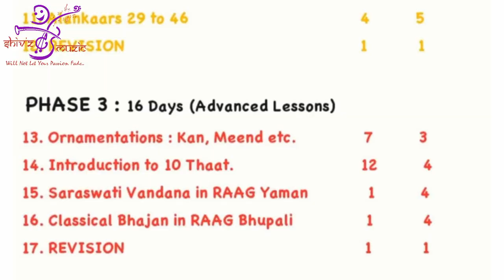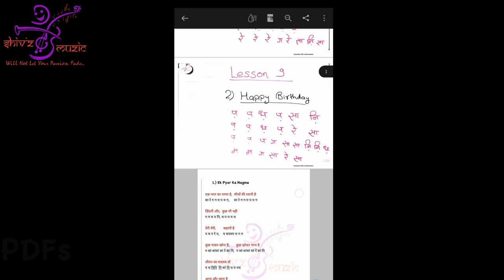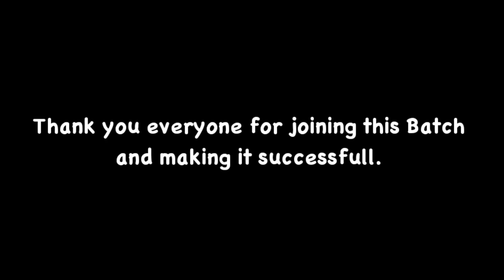क्या बांसुरी Online सीख सकते हैं Flute Batch 1 Reviews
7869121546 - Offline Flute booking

● Acrylic Flute (C natural)

● Acrylic Flute (C Sharp)

° PVC Flute (C Natural)

● D Natural
● D Sharp
● E Natural

Regards,
Shiv'z Muzic Academy